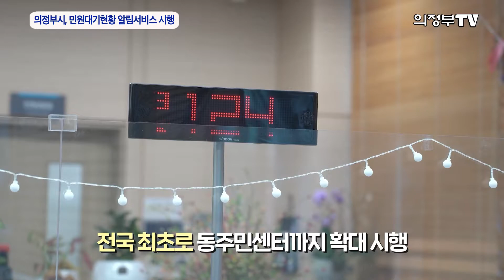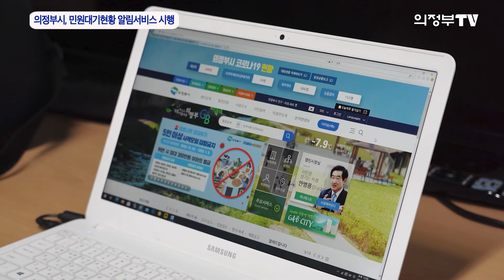의정부시, 민원대기현황 알림서비스 시행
출생신고와 혼인신고, 그리고 여권발급! 우리에게 필요한 업무를 처리하기 위해선 민원실을 방문해야 합니다.
그동안 가까운 민원실을 방문하더라도 대기자가 많아 장시간 대기하거나 발걸음을 돌린 경험이 있으실텐데요.
이제는 민원대기현황 알림서비스를 통해 원활한 민원 업무를 처리 할 수 있다고 합니다. 더 쉽고 간편하게 바뀐 의정부시 민원서비스! 확인하러 가보실까요?
 전국 최초로 의정부시는 실시간 민원대기현황 알림서비스를 동주민센터까지 확대하여 시행합니다.
의정부시 홈페이지에서 시청 민원실을 비롯한 여권과 동주민센터의 민원대기현황을 확인할 수 있는데요.
민원대기현황 알림서비스는 지난 12월 15일부터 시범 운영을 시작해 의정부시민 모두가 활용하실 수 있는데요.
12월 말까지 시범 운영을 하고, 2021년 1월부터 본격적으로 서비스를 시행할 예정입니다.
(인터뷰)
 민원대기현황 알림서비스는 PC나 스마트폰으로 의정부시 홈페이지에 접속 후 민원실 내 대기자 현황을 실시간으로 확인할 수 있는데요.
민원인은 온라인 대기표를 문자로 전송받을 수 있어 순번대기표를 뽑고 대기해야 하는 불편함을 해소하게 되었습니다.
또한, 민원대기가 적은 민원실을 방문해 소요시간을 줄일 수 있고 방문민원인의 분산을 유도해 민원대기시간을 단축시키는 효과를 얻을 수 있습니다.
이와 더불어 여권 민원실의 경우에는 온라인 발권서비스까지 제공합니다.
 맞춤형 민원서비스를 제공해 시민 만족도를 높이고 있는 의정부시!
바쁜 현대인의 시간 최소화! 그리고 포스트 코로나 시대에 맞는 올바른 정책! 의정부시 민원대기현황 알림서비스는 의정부시를 넘어 전국으로 확대되어
모두가 이용하는 서비스가 되길 바래봅니다.
지금까지 의정부TV 정우진이었습니다.